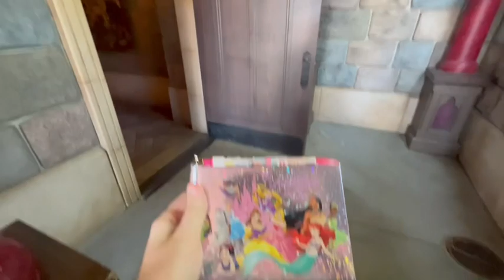Royal Hall Disney Princess meet and greet - Disneyland March 7th 2023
Filmed on Tuesday March 7th 2023 with meet and greets with Ariel, Cinderella, and Belle.